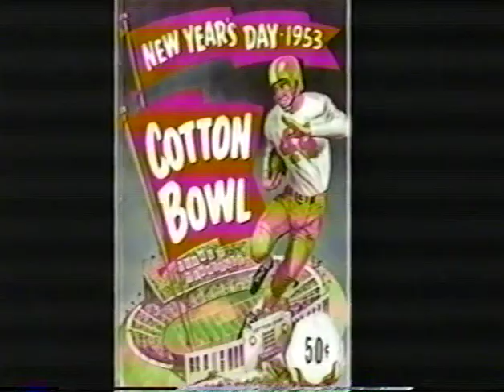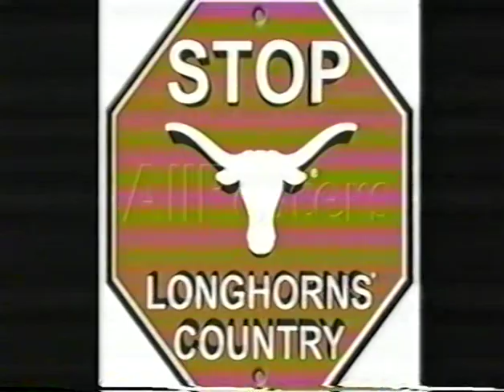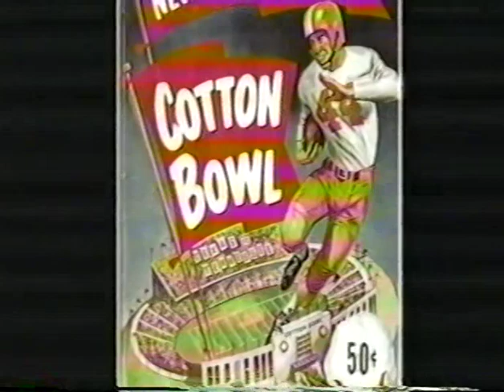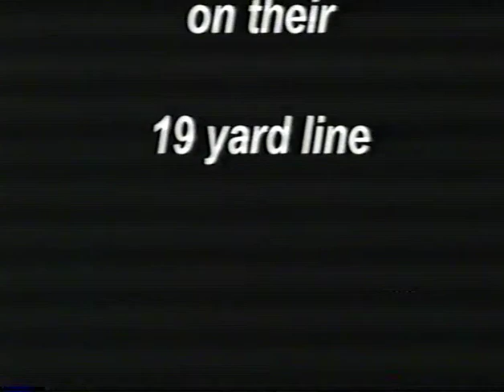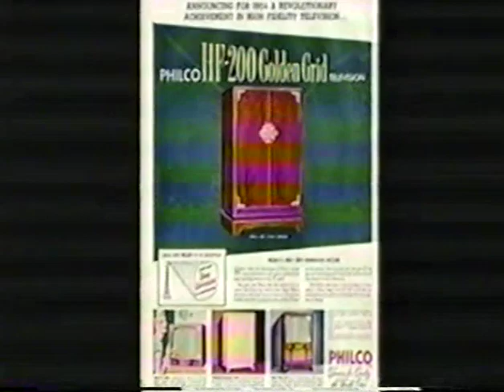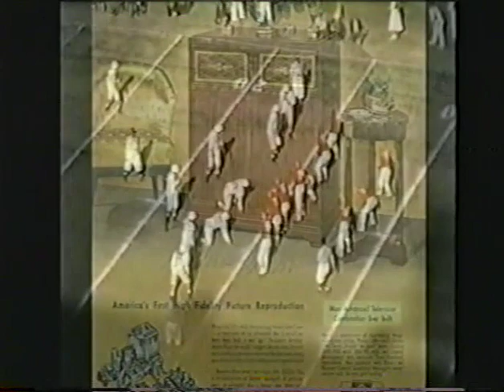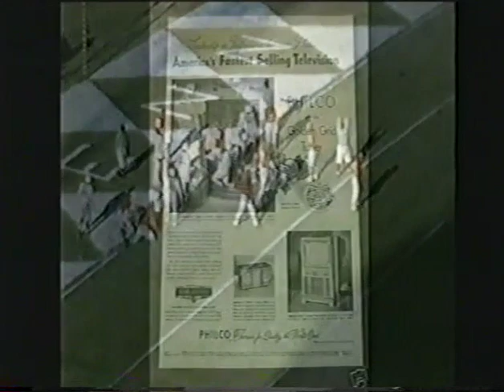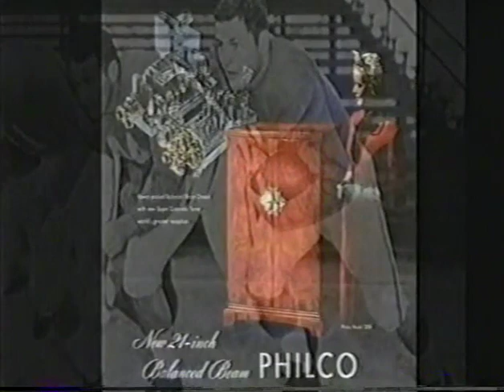1953 Cotton Bowl Radio Film Merge part 2